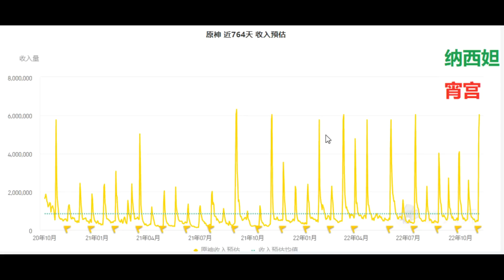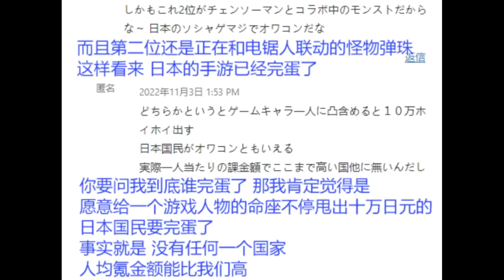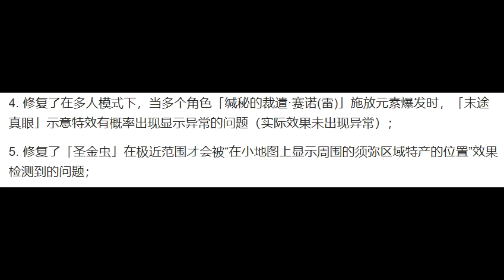【原神】纳西妲巅峰流水来了！打破开服最高记录！登顶日本第一！日本玩家懵了，直言日本手游完了！【自由大野猪】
纳西妲巅峰流水来了！打破开服最高记录！
【原神】纳西妲巅峰流水来了！打破开服最高记录！登顶日本第一！日本玩家懵了，直言日本手游完了！【自由大野猪】 请注意，本视频完全符合YouTube社区准则，没有任何违规行为。